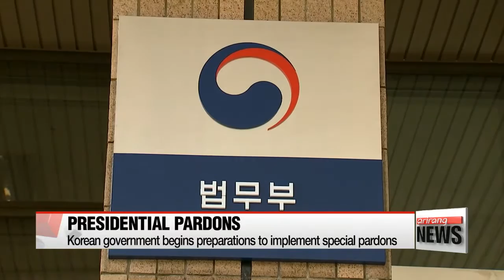Eyes on whether President Park's special pardon list will include business figures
2년 연속 광복절 특사...기업 총수•정치인 포함 관심
With Korea's Liberation Day just over a month away,... the question of presidential pardons has come under the spotlight once more.
As with other years,... eyes are on whether the list will include key business leaders.
The government has begun preparations to draw up a list of candidates eligible for special pardons.
The Justice Ministry will form a panel,... comprised of four ministry officials and five civilians... and headed by the justice minister -- to carry out the procedures.
Once the list is complied,... the candidates need approval from the Cabinet and proclamation by the president.
In Korea, presidents traditionally grant pardons on national holidays to highlight national unity.

Similar to last year,... pardons are expected to be given to those convicted of minor crimes,... but with the economy showing no signs of imminent recovery,... attention is on whether it will include any key business figures.
There's speculation Kim Seung-youn -- chairman of Hanwha Group -- currently serving a five year suspended sentence after being convicted of business irregularities -- could be among those to be pardoned.
SK Group vice chairman Chey Jae-won -- sentenced to three and a half years for embezzlement and using those funds for investment -- is another potential candidate.
Last year, only one corporate leader made the list,... with no politicians or civil servants.
But with President Park Geun-hye emphasizing unity with the launch of the 20th National Assembly,... and noting the gloomy economic situation,... there's growing expectation the list may include more this time around.

"We face economic difficulties at home and abroad, which are weighing heavily on the people. We need a turning point for the nation by coming together and overcoming the crisis."

But the practice has long been criticized as a tool to hand out favors to friends and business leaders.
On top of that, some argue the pardons don't really give the business sector that much of a lift anyway.